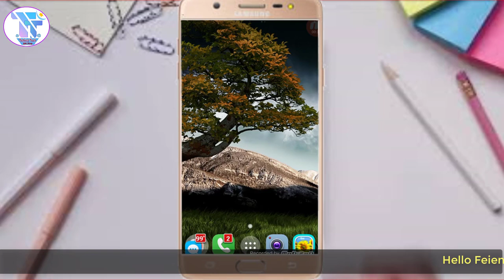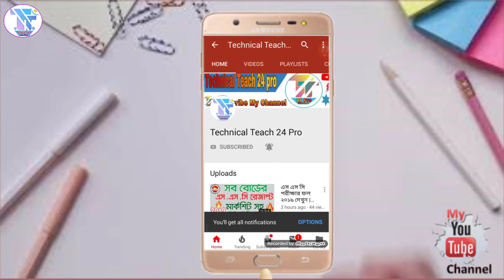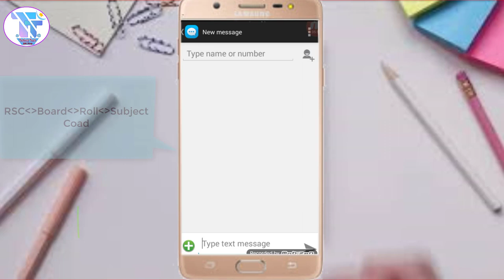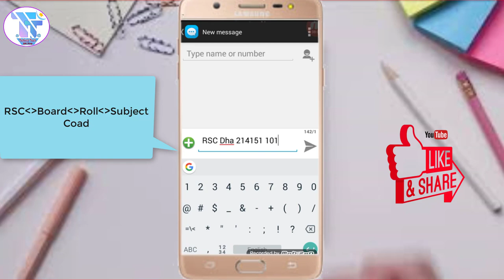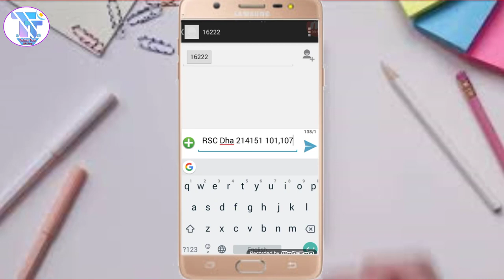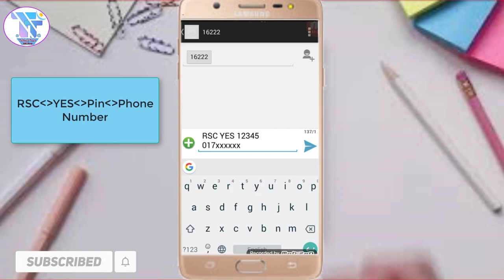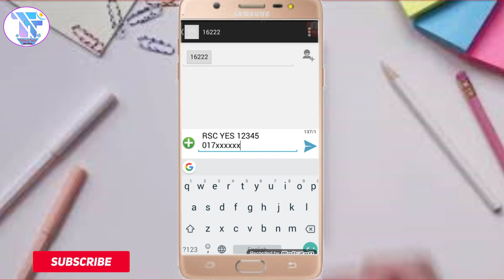কীভাবে বোর্ড চ্যালেঞ্জ করবেন ? HSC board challenge 2019 | HSC রেজাল্ট পুনঃনিরীক্ষণ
কীভাবে বোর্ড চ্যালেঞ্জ করবেন ? HSC board challenge 2019 | HSC রেজাল্ট পুনঃনিরীক্ষণ | HSC_Result | SSC result Rescrutiny 2019

In this video I will show You how to apply HSC result board challenge 2019  .This tips is very easy.

কীভাবে বোর্ড চ্যালেঞ্জ করবেন,Technical Teach 24 Pro,HSC board challenge 2019,Arafat Razi,HSC রেজাল্ট পুনঃনিরীক্ষণ,HSC result Rescrutiny 2019,How to apply HSC Result board challenge 2019,এইচ এস সি বোর্ড চ্যালেঞ্জ 2019,when HSC result 2019 board challenge start,how to apply board challenge of HSC result 2019,how much cost for HSC  Result board challenge 2019,বোর্ড চ্যালেঞ্জ করতে কত টাকা লাগে,HSC SSC JSC PSC board challange,HSC,HSC khata Challenge 2019,HSC result 2019,